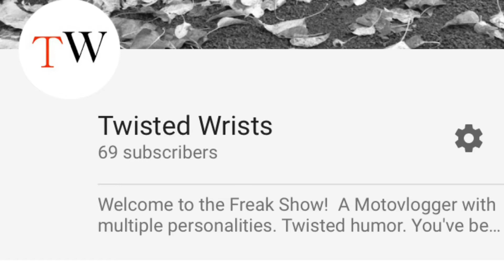69 Subscriber Special (I caught crabs from this experience)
In honor for my 69 subscribers I went out and caught crabs!